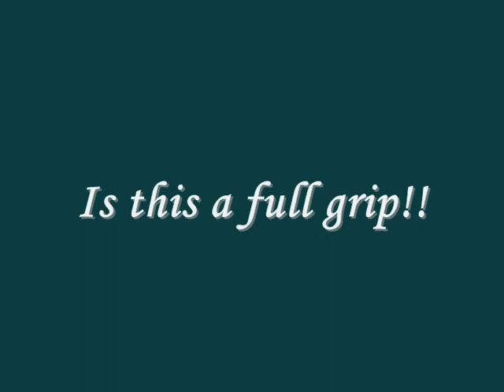Atim training video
nvbk training